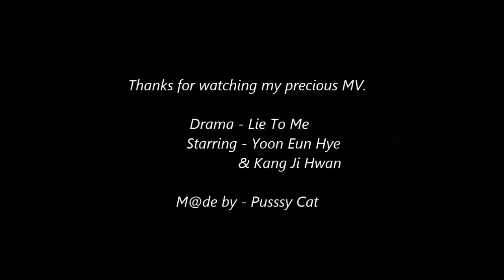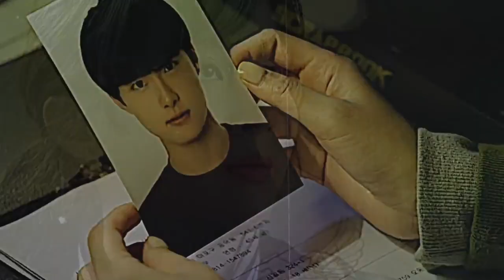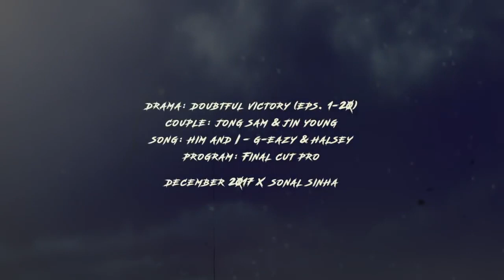Free SBS Korean dramas on YouTube that deserve more recognition